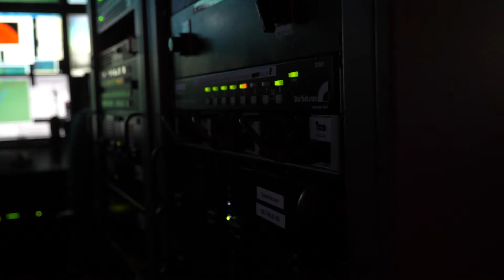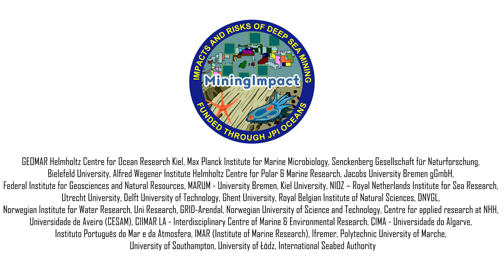Impact and Risks of deep sea mining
This video was filmed during the research cruise SO268-2 with RV SONNE from April to May 2019
The expedition is integrated into the second phase of the European JPI-Oceans joint project MiningImpact, which investigates the ecological impact of deep sea mining.

A video by Steffen Niemann, GEOMAR